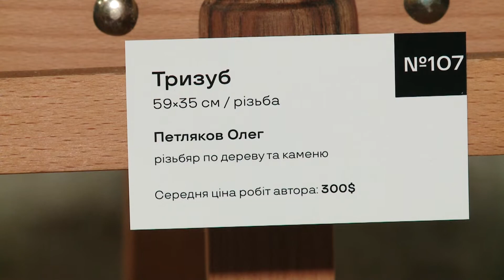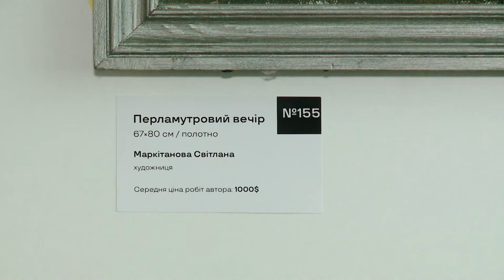У Дніпрі відбувається благодійний аукціон "Мистецтво дорівнює захист"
У Дніпрі відбувається благодійний артаукціон "Мистецтво дорівнює захист". Представлені майже дві сотні картин українських та іноземних художників. Всі вилучені кошти біржа "Добродій" передасть на потреби ЗСУ. Артаукціон триватиме кілька днів. Взяти участь також можна в онлайн режимі